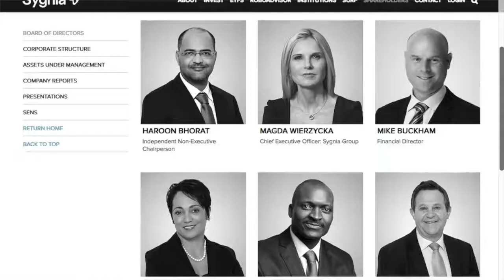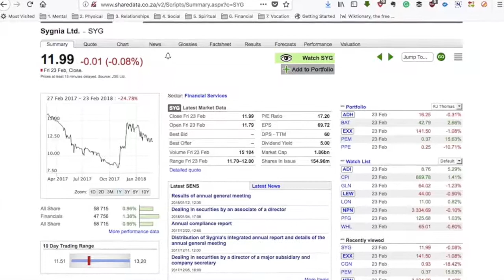The Truth About Magda Wierzycka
Many news reports claim Magda Wierzycka is a Billionaire in South Africa. I have not found any evidence to confirm this, so I'm asking questions in this video about the Sygnia CEO.

Today's Exchange Rate: 1 USD = 12.56 ZAR